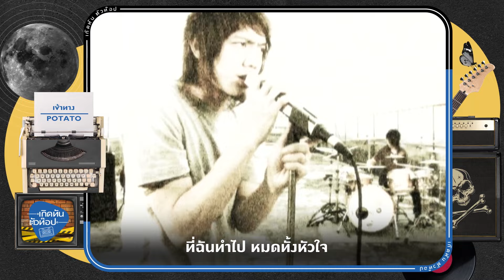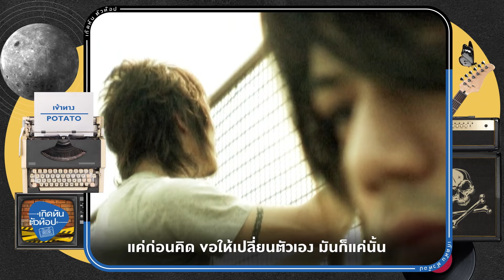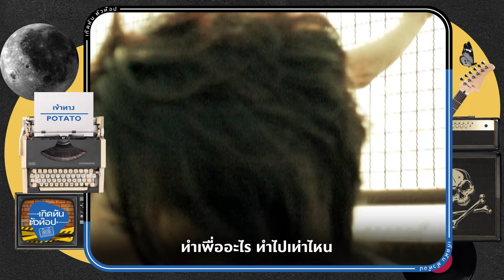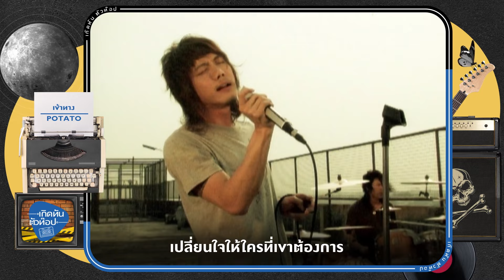เข้าทาง - Potato [เกิดทันตัวท็อป]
"เกิดทันตัวท็อป :  เพลงฮิตเพลงดัง จากศิลปินตัวท็อป "
ชื่อเพลง   :  เข้าทาง
ศิลปิน   :  POTATO
คำร้อง   :  ปั๊บ Potato
ทำนอง   :  POTATO
เรียบเรียง   :  POTATO

เธอพร่ำบอก  สิ่งที่ฉันเป็นเธอรับไม่ไหว
ให้ฉันเข้าใจว่าให้ห่างไว้  ให้เปลี่ยนตัวเอง เพื่อให้เธอรัก...

* ที่ฉันทำไป หมดทั้งหัวใจ
ในที่สุดแล้ว ก็หักหลัง ทำเพื่ออะไร... ทำไปเท่าไหน...

** เข้าทางเธอเลยใช่ไหม ผลักฉันให้ไกลออกไป
เพื่อใจเธอมีใครใหม่ เพื่อมีคนใหม่
ก็คงแค่นั้นที่เธอต้องการ

*** ถ้ารู้ว่าเป็นอย่างนี้ จะไม่เสียเวลา เปลี่ยนแปลงอะไร
คงไม่ต้องเหนื่อย คงมีใครใหม่ยังดีกว่าไหม
เปลี่ยนใจให้ ใคร ที่เขาต้องการ

ว่ามาเถอะ อย่ากลัวว่าฉันรับไม่ไหว
ก็ฉันเข้าใจว่าแค่คอยคิด
คอยเปลี่ยนตัวเอง มันก็แค่นั้น...

(ซ้ำ */ **/ ***)

ที่ฉันทำไป หมดทั้งหัวใจ ในที่สุดแล้ว...

(ซ้ำ **/ ***)